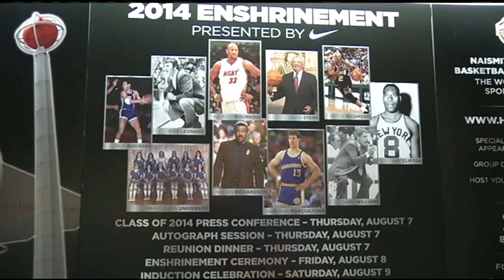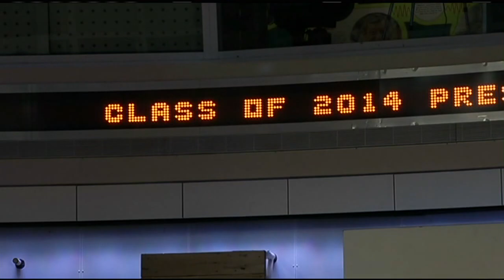One 2014 Hall of Famer had a big impact on the game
The Class of 2014 will be welcomed into the Basketball Hall of Fame Friday night. 22News was outside Springfield's Symphony Hall before the enshrinement ceremony began.